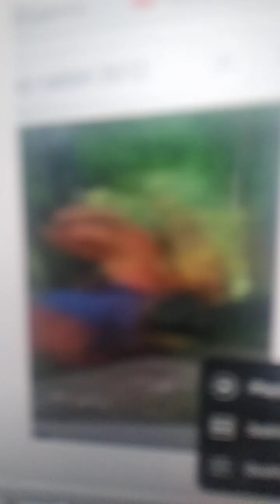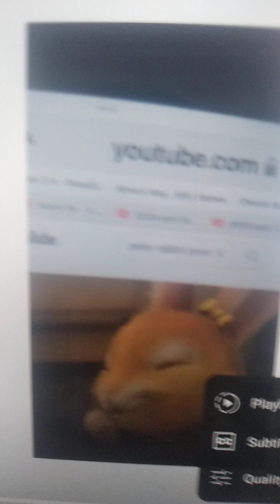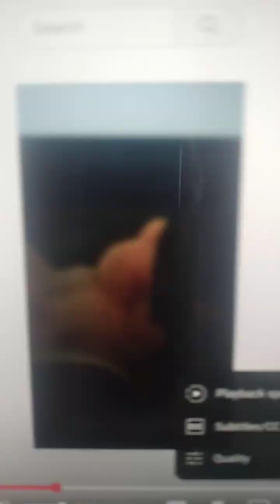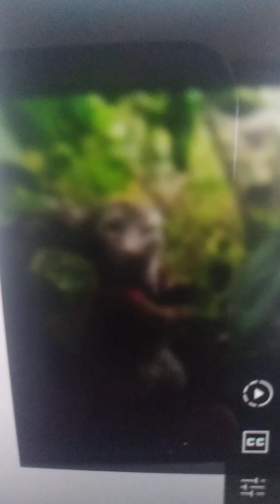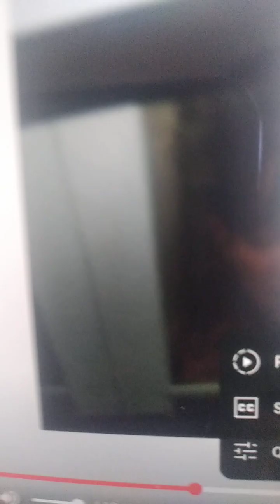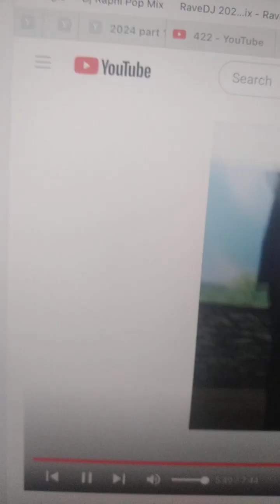One Better official video peter rabbit tribute